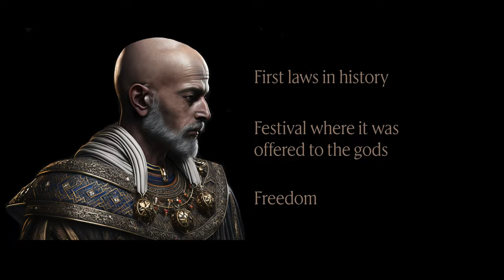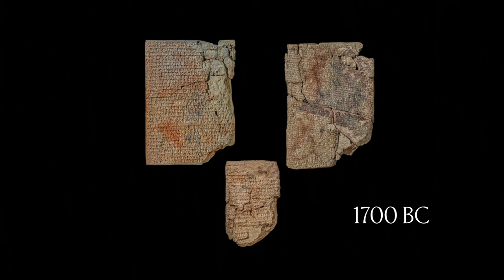Sumerian Porridge From Lagash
This golden porridge takes us back to the 24th century where it was offered to the gods by a king named Urukagina in hope of getting their protection.

In this video I’ll tell you why Urukagina, a revolutionary king, needed the gods protection, what he offered to get it, and if it worked.

Inspired by the world’s oldest recipes, cities, and stories. Table of Gods is not only a cookbook. Table of Gods is a time machine. One that takes you back to the cradle of civilization.